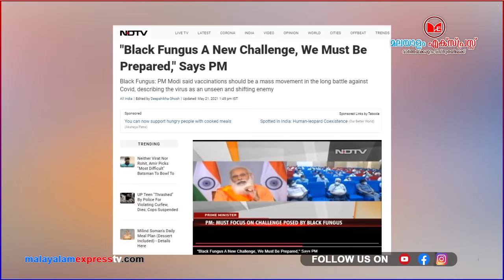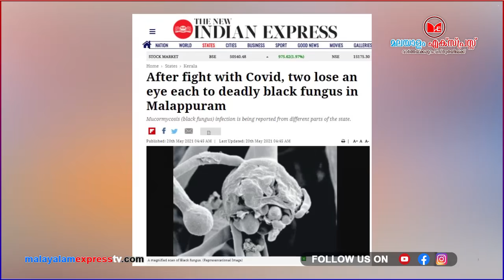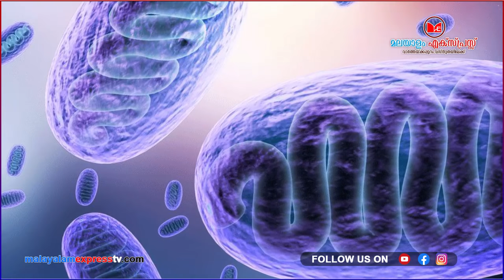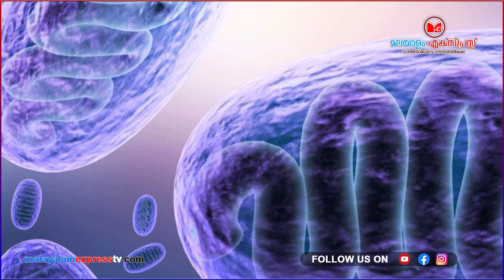എന്താണ് ബ്ലാക്ക് ഫംഗസ്?എങ്ങനെ പ്രതിരോധിക്കാം?|Black Fungus|India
എന്താണ് ബ്ലാക്ക് ഫംഗസ്?
എങ്ങനെ പ്രതിരോധിക്കാം?